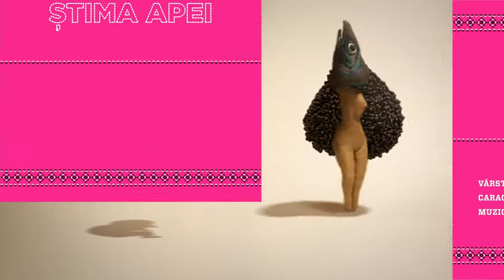Zece SuperEroi - Moroiul vs Știma Apei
Pentru că Anim’est e tradiție, zece SuperEroi din popor s-au unit pentru a-l trâmbița în cel mai neaoș Celebrity Death Match din istorie.

Seria de animații Zece SuperEroi a fost realizată în cadrul atelierului intensiv de animație, Animation Worksheep.

Anim'est - ediția a 10-a - 2-11 octombrie 2015 - Cinema Studio, Cinema Elvira Popescu, Re:Animation Hub